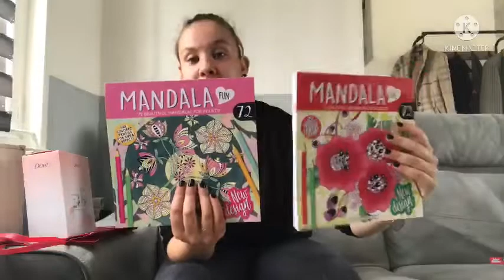VLOG#8 Partie 2 Haul Action, Dons GEEV, Seconde mains chez Kiabi …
Deuxième parties de ce vlog. Quelques jours ensemble, bla-bla, tour chez Action et haul, seconde mains chez Kiabi, dons GEEV …
J’espère que cet vidéo vous plaira !

Lien de parrainage GEEV qui vous rapporte et me rapporte une banane 🍌:
8LSEZ

Vinted: meladr59